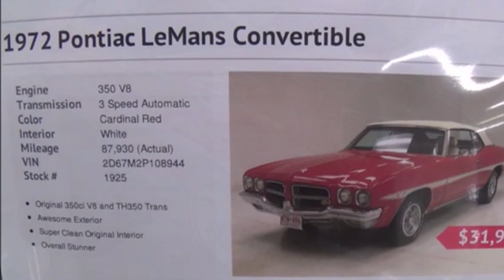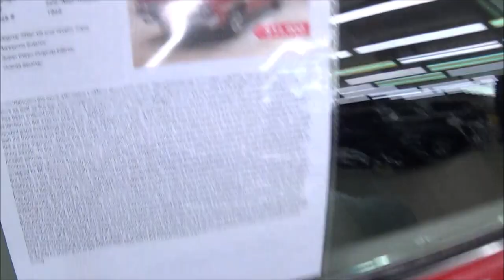1972 Pontiac Lemans Sport GT 350 Convertible Dreamgoatinc Classic and Muscle Car Video